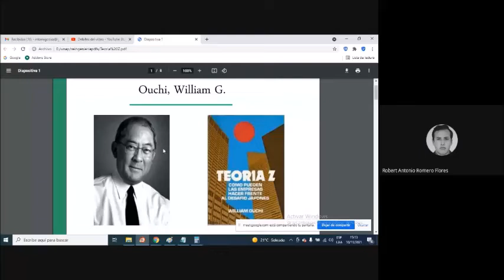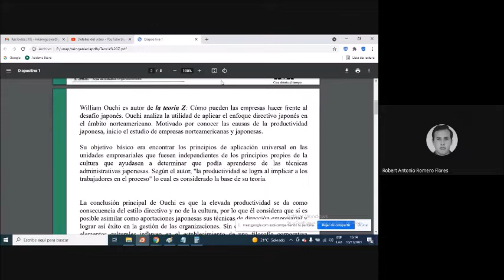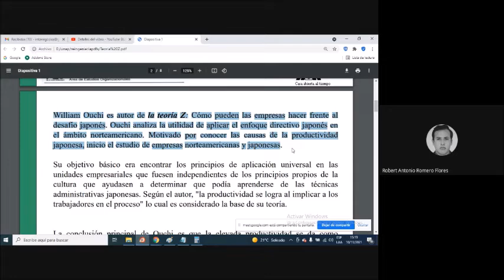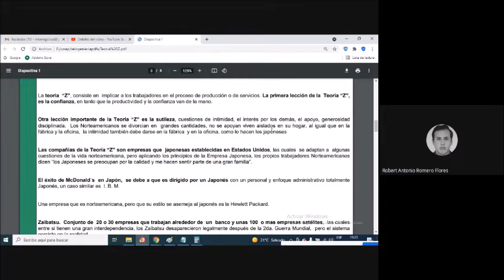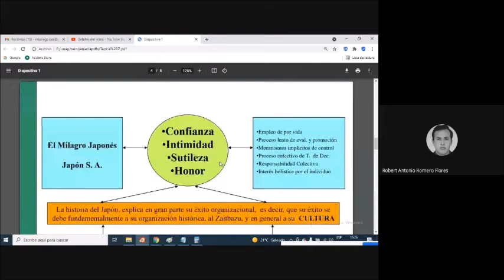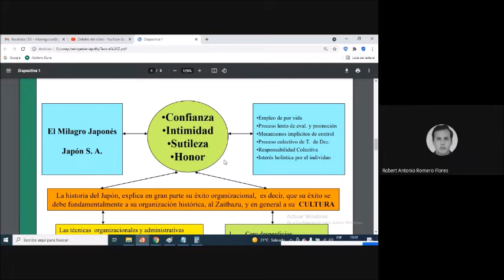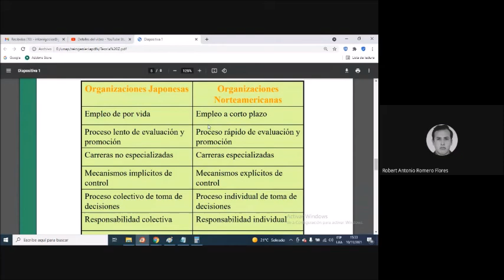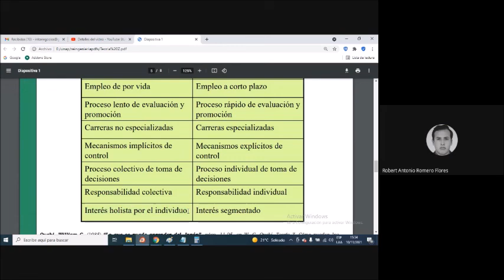Teoría Z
Una breve y concisa explicación de la Teoría Z y su implicancia en las organizaciones.